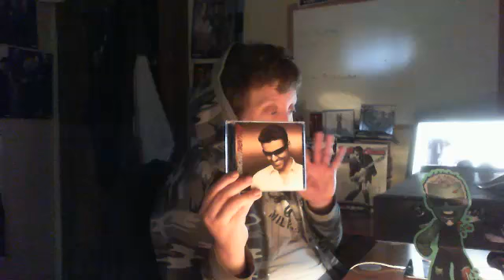IN Case U missed it EarlyThursdayMorning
IN Case U missed it EarlyThursdayMorning - Captured Live on Ustream